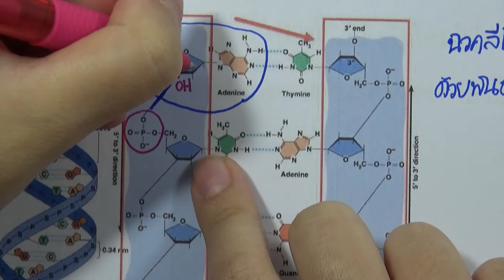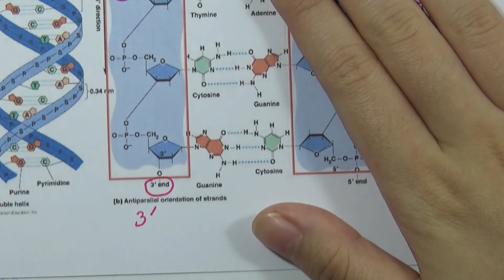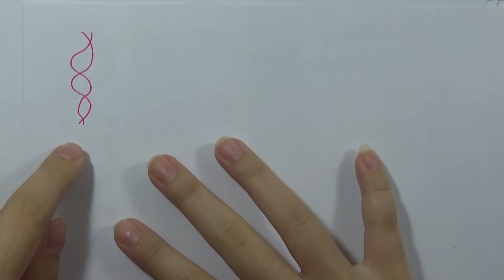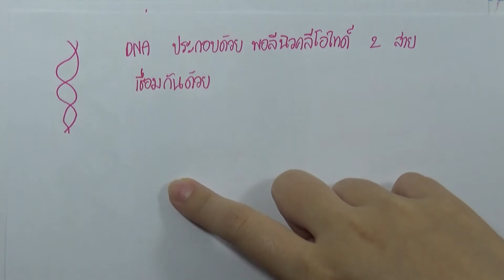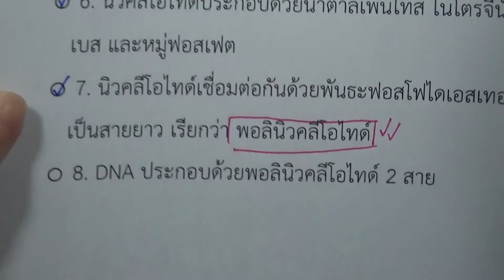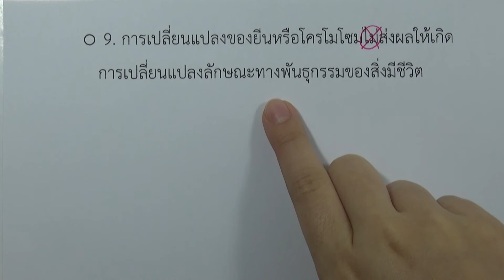ชีววิทยา เพิ่ม ม.4 เล่ม1 (2560) | บทที่4 โครโมโซมและสารพันธุกรรม : ตรวจสอบความรู้ก่อนเรียน ตอน 02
บทที่4 โครโมโซมและสารพันธุกรรม